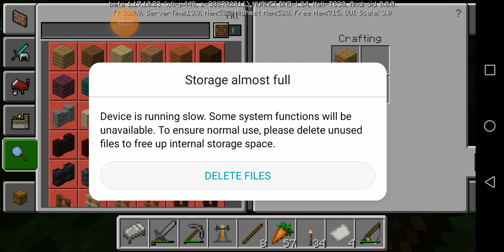Minecraft survival part 2